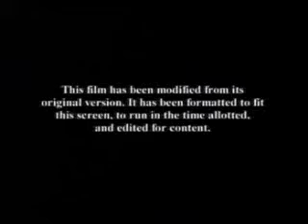Modified Screen [Trifecta Entertainment & Media] + 20th Century Studios (1980)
From Trifecta's syndicated print of "Oh Heavenly Dog" (1980) on WATL. The logo seems to be partially in widescreen.

While it's still distributed by 20th Century Studios Home Entertainment on DVD, Trifecta Entertainment & Media / ViacomCBS / Paramount owns the rights to the film because they own the distribution rights to production company Mulberry Square Productions.